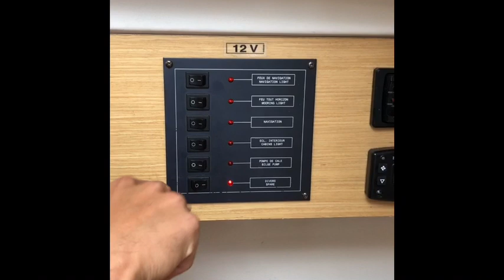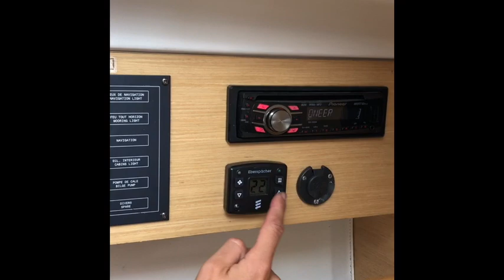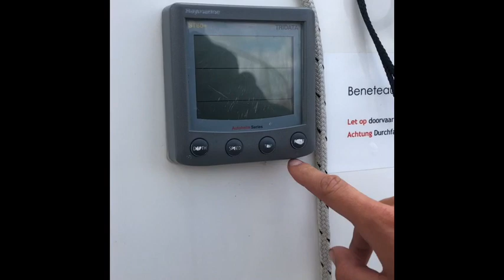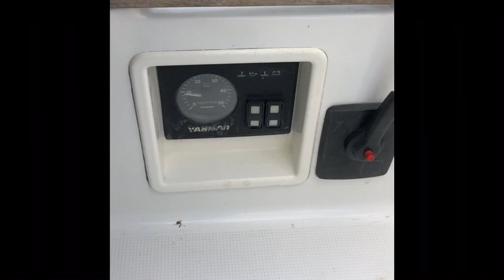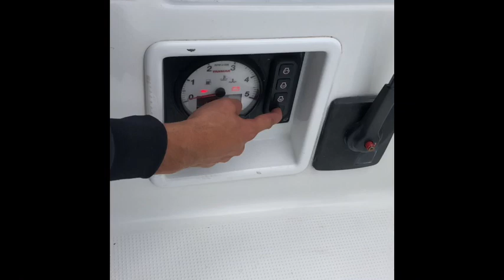Ottenhome Heeg | Instructievideo | Beneteau First 25.7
In deze video krijgt u een korte uitleg over de Beneteau First 25.7.
Mocht u aanvullende vragen hebben over de boot, dan kunt u per mail of telefoon contact met ons opnemen.

In diesem Video erhalten Sie eine kürze Erklärung über das Beneteau First 25.7.
Wenn Sie noch fragen über das Boot haben, können Sie uns per E-mail oder Telefon kontaktieren.